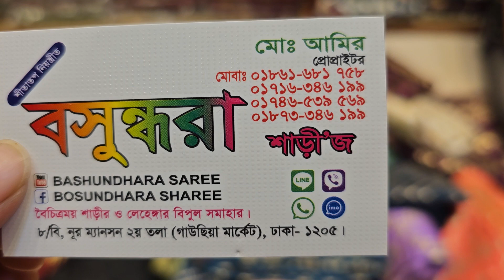Eid Special New Moslin Saree Collection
Special Dhamaka

Order : m.me/purnimasareebd

অভিযোগ নাম্বার
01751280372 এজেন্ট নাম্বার